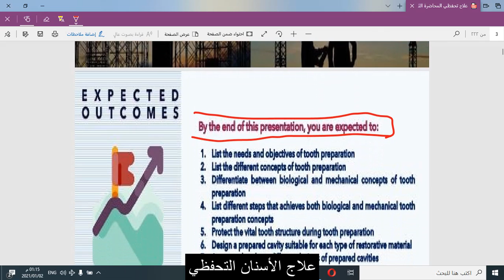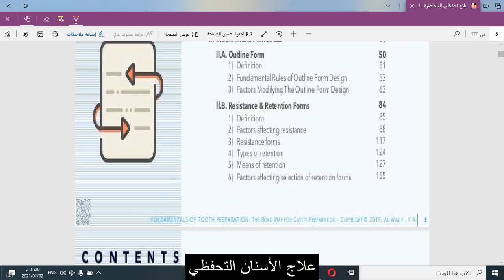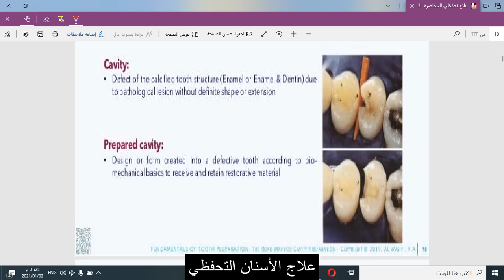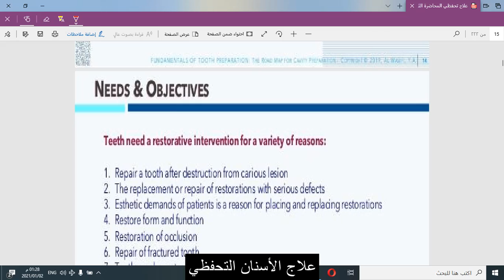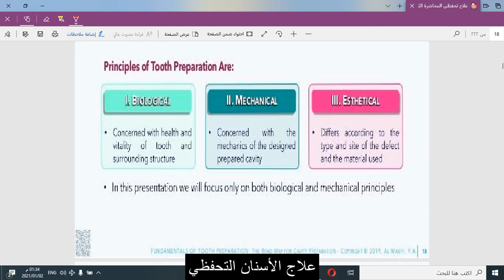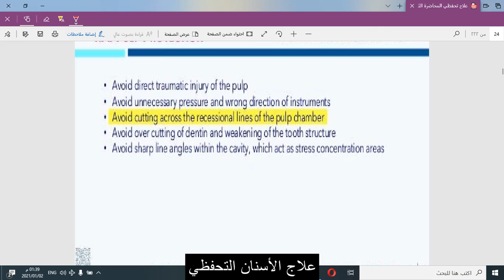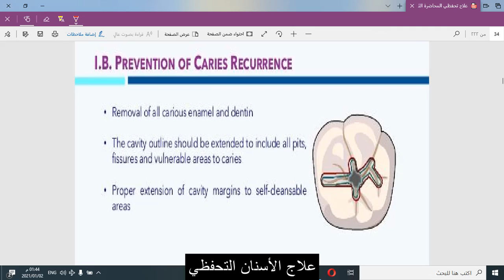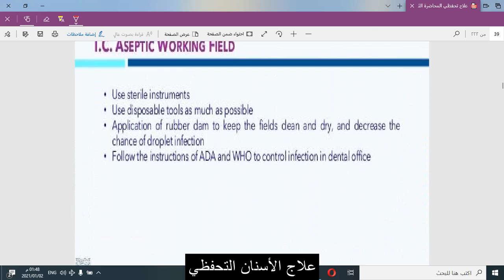العلاج التحفظي - المحاضرة الأولى